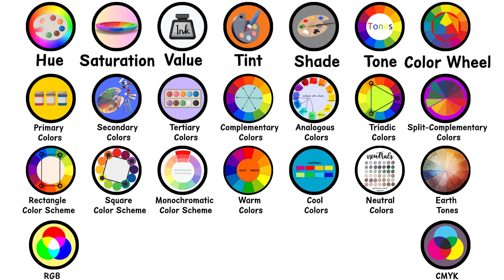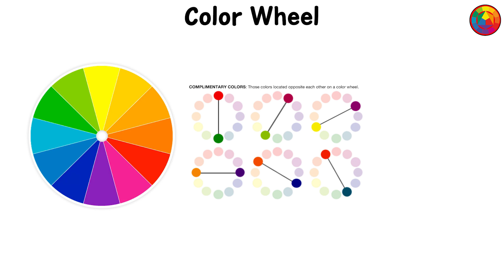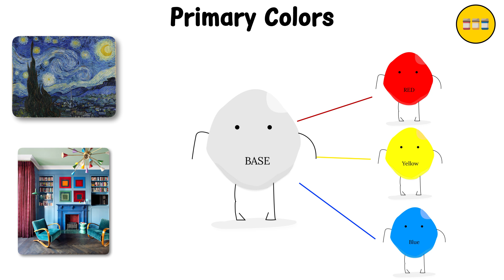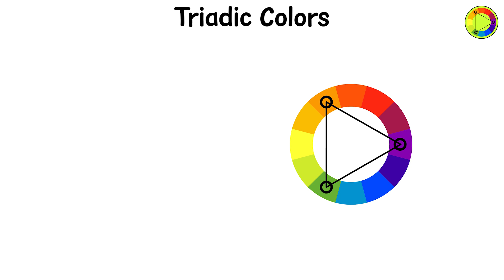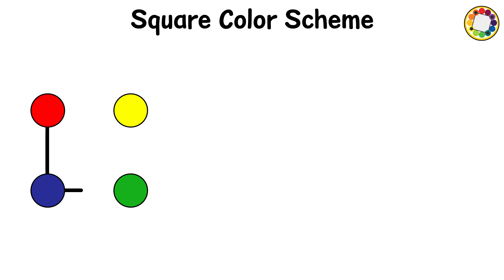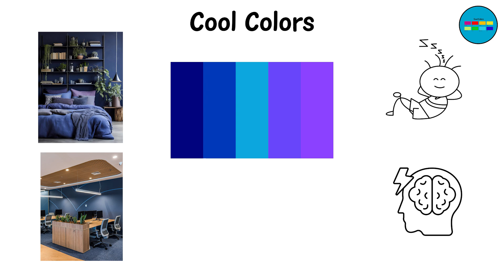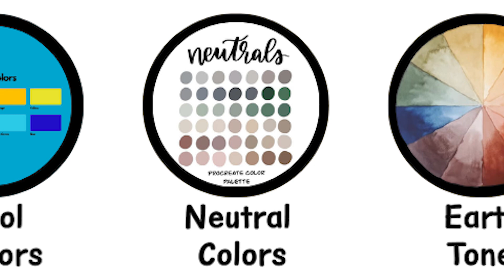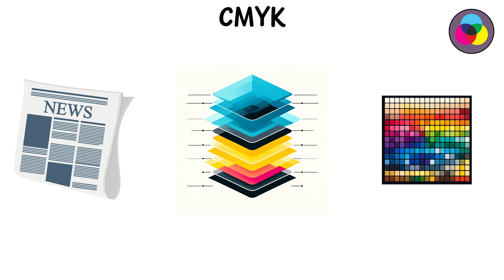Every Color theorey Explained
Every Programing language Explained in 6 minutes

— TIMESTAMPS —
0:00 Hue
0:17 Saturation
0:37 Value
0:54 Tint
1:09 Shade
1:26 Tone
1:43 Color Wheel
2:06 Primary Colors
2:26 Secondry Colors
2:47 Tertiary Colors
3:10 Complementary Colors
3:33 Analogous Colors
3:53 Triadic Colors
4:11 Split-Complementary Colors
4:37 Rectangle Color Scheme
5:06 Square Color Scheme
5:34 Monochromatic Color Scheme
05:59 Warm Colors
6:23 Cool Colors
6:48 Neutral Colors
7:14 Earth Tones
7:45 RGB
8:21 CMYK